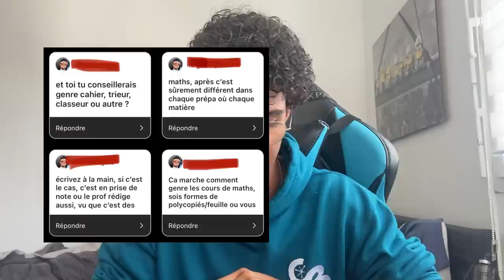FAQ - JE RÉPONDS À VOS QUESTIONS SUR LA PRÉPA !!!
Salut, ici @laigleenprepa, de PCSI à Marcelin Berthelot,  aujourd'hui, JE RÉPONDS À VOS QUESTIONS SUR LA PRÉPA !!! C'est la première FAQ de la chaîne, j'espère que ça vous plaira. Si c'est le cas faite le moi savoir et si vous avez des questions venez sur Instagram.

♦️INSTAGRAM 👉 aiglegabonais

BIENVENUE 📕Dans l'équipe des plus 🦾DETERMINES🦾 en PREPA 📕

Nouvelle vidéo CHAQUE WEEK-END

Suis mon quotidien et découvrons ensemble ces deux belles années de prepa pcsi qui m'attendent. LIKE LA VIDEO et pose moi tes questions. Sur cette chaîne, on parle de prépa mpsi et surtout de l'ambiance en PCSI / MPSI.

0:00 Introduction
0:30 Question 1
0:56 Question 2
1:35 Question 3
2:29 Question 4
3:10 Question 4 bis
4:25 Question 5
5:23 Question 6
6:50 Question 7
9:08 Question 8
9:35 Question 9
10:09 Question 10
11:25 Question 11
12:26 Question 12
13:11 Question 13
13:50 Question 14
14:22 Question 15
15:28 Question 16 (terminale)
Musiques :

Listen: youtu.be/TiQ7aug-GwI

i